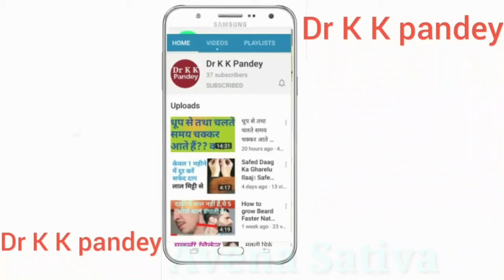Dandruff homeopathic medicine | 5 Homeopathic Medicines for Dandruff | dandruff homeopathy treatment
In this video, dandruff homeopathy treatment, dandruff homeopathic medicine, homeopathic medicines for Dandruff, I explained . Homeopathic treatment for dandruff and hair fall,
 Homeopathy for dandruff and hair fall,
Dandruff and hair fall,
homeopathy for dandruff,
 homeopathy medicine for dandruff,
 homeopathy oil for dandruff,
best homeopathy for dandruff,
 homeopathic remedy for dandruff,
homeopathy medicine for dandruff and hair fall,
dandruff and hair fall problem,
dandruff and hair fall solution,
 dandruff and hair fall causes,
 hair fall reduce with homeopathy,
can homeopathy regrow hair

👍Consultation Fee--

In India--500₹/month

Abroad--15$/month

IFSC Code-SBIN0011247
(Kamalakar Pandey)